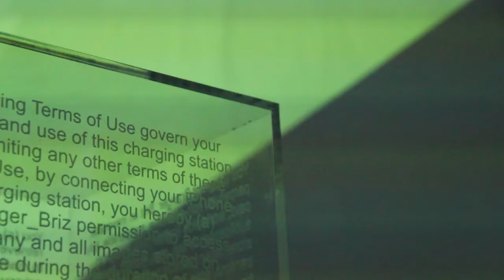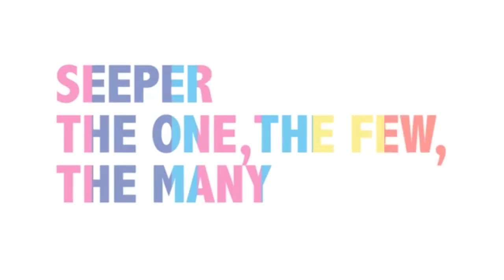Frequency Festival of Digital Culture 2015 Highlights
Highlights from Frequency Festival of Digital Culture 2015 in Lincoln.